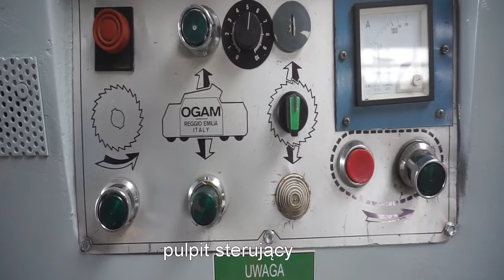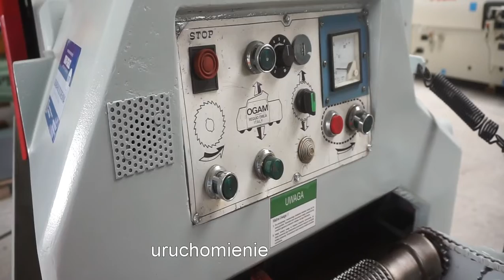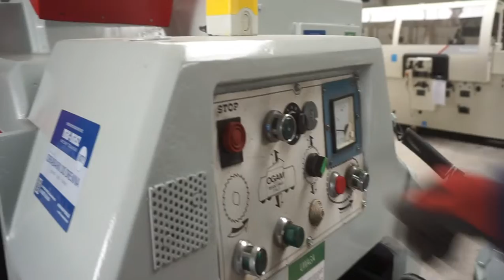Wielopiła gąsienicowa OGAM PO-340 - Mar-Masz | Woodworking Machines